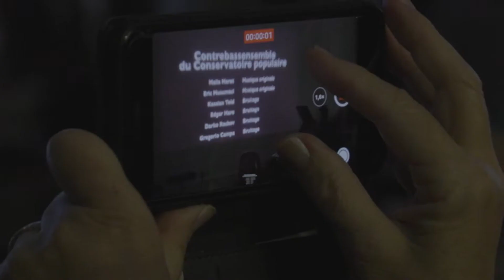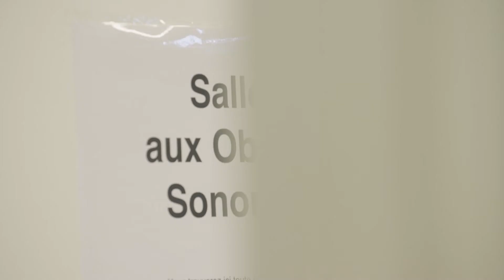Contrechamps : Journée des familles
Le dimanche 28 novembre 2021, pour sa seconde édition, la Journée des familles de Contrechamps vous proposait un moment de partage convivial et accessible à toutes et tous pour explorer en famille les multiples facettes de la création musicale, avec la possibilité de se restaurer sur place.

Vidéo : © Alain Wirth / Panfilms

Contrechamps,
8 rue de la Coulouvrenière
1204 Genève

Contrechamps,
8 rue de la Coulouvrenière
1204 Genève